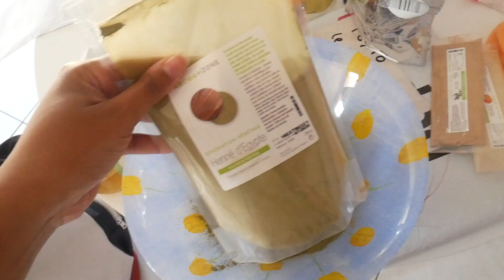FAQ : DÉCOLO ET HÉNNÉ SUR CHEVEUX CRÉPUS// MINI BN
Aujourd'hui je vous parle de ma nouvelle aventure capillaire, la décoloration puis recoloration !

❤️Déroulez moi ❤️

Pour être au courant des dernières vidéos , n'hésitez pas a me suivre sur les réseaux 😁 :

                                            Vidéos utiles

                                            Produits mentionnés

- Henné d'Égypte
- Poudre d'amla
- Poudre d'orane
- Paprika
- Poudre décolorante coifféo
- Oxydant 30 volume coifféo